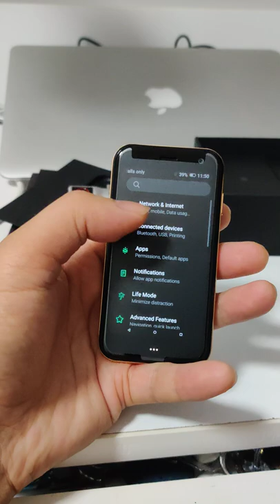Palm Phone On Hand. The Best Mini Smartphone!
DISPLAY Resolution 720 x 1280 pixels, 16:9 ratio (~445 ppi density), Corning Gorilla Glass 3
Chipset: Qualcomm MSM8940 Snapdragon 435 (28 nm)
CPU-Octa-core (4x1.4 GHz & 4x1.1 GHz), GPU-Adreno 505
MEMORY: 2GB 3GB RAM eMMC 5.1
CAMERA: Rear12 MP, AF, Front CAMERA Single-8 MP
BATTERY & Charging: Li-Ion 800 mAh,  Fast charging, 50% in 31 min, 100% in 68 min